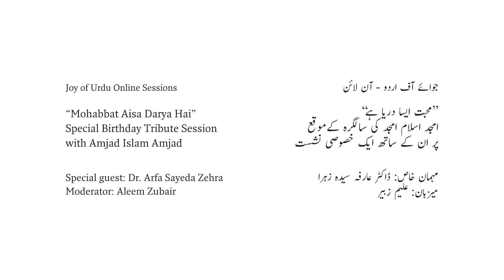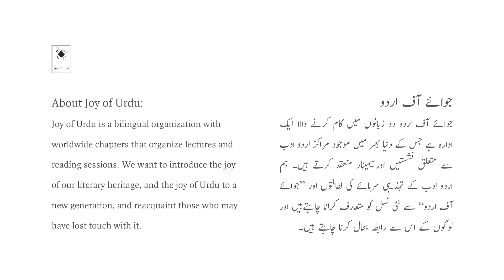Amjad Islam Amjad | "Mohabbat Aisa Darya Hai” | Dr. Arfa Sayeda Zehra | Joy of Urdu Online Sessions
“Mohabbat Aisa Darya Hai” A special session with Amjad Islam Amjad Sahab on the eve of his birthday. Special guest Dr. Arfa Sayeda Zehra. Moderated by Aleem Zubair.

Amjad Islam Amjad (August 1944 – 10 February 2023) was an Urdu poet, drama writer and lyricist from Pakistan.The author of more than 40 books in a career spanning 50 years, he received many awards for his literary work and screenplays for TV, including Pride of Performance and Sitara-e-Imtiaz. He also wrote the wildly popular PTV drama series Waris in the 80's.

Ghalib Kaun Hai?" Joy of Urdu Word, Verse, Voice Online Session with Amjad Islam Amjad & Aleem Zubair:

Video post production: Rabila Kidwai, Zehra Naqvi